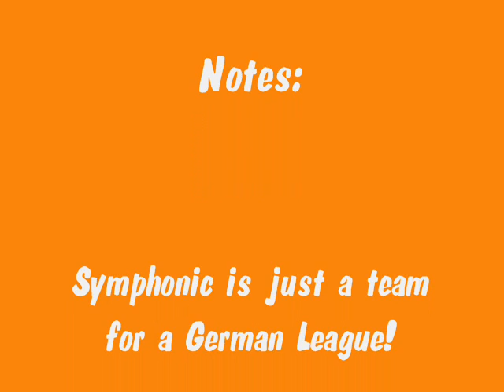[MKWii] S¢ vs. WEC